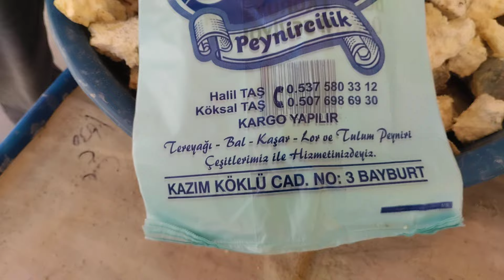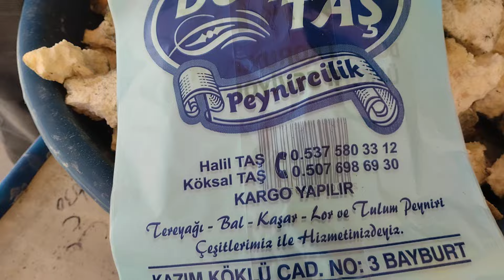16 Nisan 2024